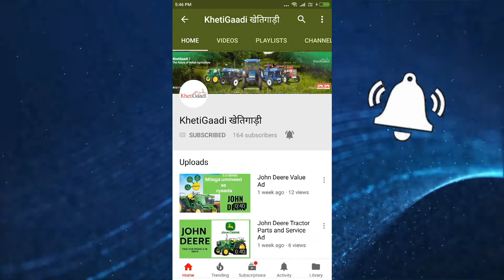द्राक्षामध्ये ६५ ते ७५ दिवसानंतरच्या सनबर्निंग, ममिफिकेशन समस्या - Khetigaadi, Agriculture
द्राक्षामध्ये ६५ ते ७५ दिवसानंतरच्या सनबर्निंग, ममिफिकेशन समस्या - Khetigaadi, Agriculture, Tractor

Sunburning, mummification in Grapes farming here we trying to educate farmer how to avoid this situation in their grape farm. We are given solution on Sunburning, mummification in Grapes and information about water management, nutrient management in grape farming.

About Khetigaadi:
Follow us:World’s first and only destination for Tractor & Farm Mechanisation equipment. Experience an Easy, convenient and hassle free platform to buy, sell & rent Tractors & agriculture implements on a click. The key objective of Khetigaadi.com is to educate and empower farming community with right technology for better efficiency and financial savings.